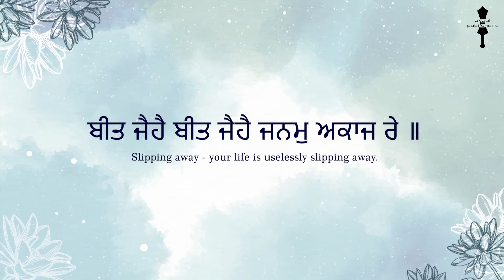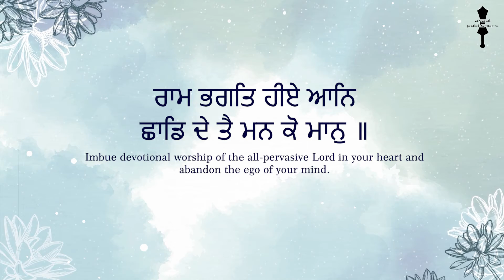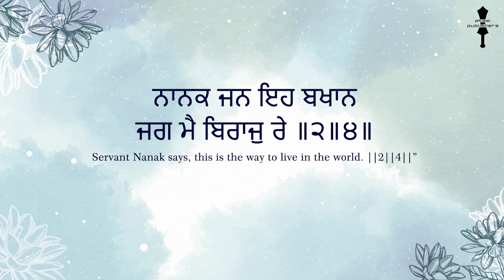Beet Jai Hai Beet Jai Hai - your life is passing away. Shabad 59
In this Shabad Maharaj is imploring us to capture the present and fulfill our purpose, to discover our oneness with God.  We must prioritise this before all other tasks and objectives we may have in life, only then will our struggles in it's pursuit be fruitful. It doesn't matter how many times we fall, Guru Jee will always help us back up and support us in this aim of God realisation.

00:00 - 00:19 Intro
00:20 - 02:06 Translation Shabad 59
02:07 Outro

ਜੈਜਾਵੰਤੀ ਮਹਲਾ ੯ ॥
Raag Jaijavanti (musical tune) The ninth Guru, Sri Guru Tegh Bahadur Jee.

ਬੀਤ ਜੈਹੈ ਬੀਤ ਜੈਹੈ ਜਨਮੁ ਅਕਾਜ ਰੇ ॥
Slipping away - your life is uselessly slipping away.

ਨਿਸਦਿਨ ਸੁਨਿ ਕੈ ਪੁਰਾਨ ॥
Night and day, you listen to the Purans,

ਸਮਝਤ ਨਹ ਰੇ ਅਜਾਨ ॥
but you do not understand them, you ignorant fool!

ਕਾਲ ਤਉ ਪਹੂਚਿਓ ਆਂਨਿ ਕਹਾ ਜੈਹੈ ਭਾਜਿ ਰੇ ॥੧॥ ਰਹਾਉ ॥
Death has arrived; now where will you run? ||1||Pause||

ਅਸਥਿਰੁ ਜੋ ਮਾਨਿਓ ਦੇਹ ਸੋ ਤਉ ਤੇਰਉ ਹੋਇ ਹੈ ਖੇਹ ॥
You believed that this body was permanent, but it shall turn to dust.

ਕਿਉ ਨ ਹਰਿ ਕੋ ਨਾਮੁ ਲੇਹ ਮੂਰਖ ਨਿਲਾਜ ਰੇ ॥੧॥
Why don't you chant the name of the generative Lord, you shameless fool? ||1||

ਰਾਮ ਭਗਤਿ ਹੀਏ ਆਨਿ ਛਾਡਿ ਦੇ ਤੈ ਮਨ ਕੋ ਮਾਨੁ ॥
Imbue devotional worship of the all-pervasive Lord in your heart and abandon the ego of your mind.

ਨਾਨਕ ਜਨ ਇਹ ਬਖਾਨ ਜਗ ਮੈ ਬਿਰਾਜੁ ਰੇ ॥੨॥੪॥
Servant Nanak says, this is the way to live in the world. ||2||4||”

This is Shabad 59 and it ends this video series, we hope this resource can be used and drawn upon by future generations of Sikhs. We humbly beg for forgiveness in our shortcomings in bringing this project to the Sangat (congregation).